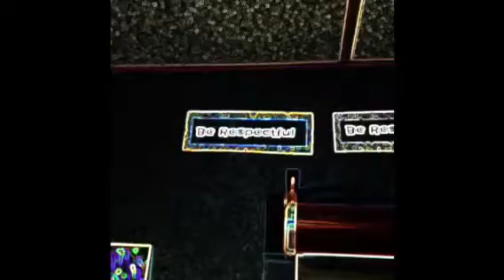All Stars of a Endeavour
Starring Amira